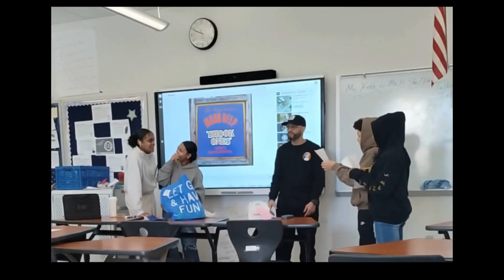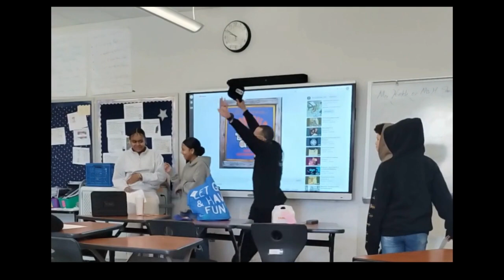Rhyme Battle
Educational Rap battle